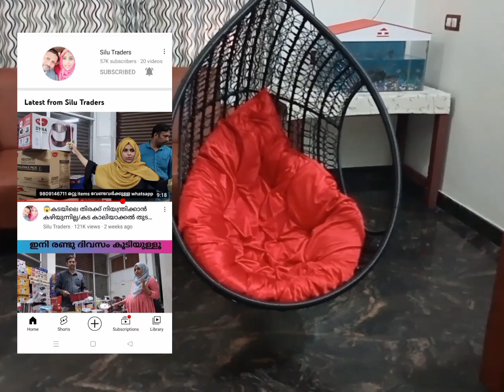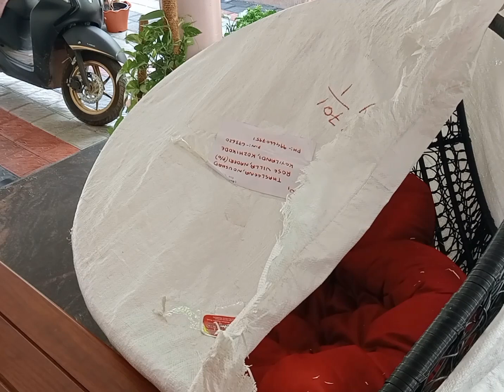ഞാനും വാങ്ങി ഊഞ്ഞാൽ |Swing Chair Review|silutraders Offer Price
Hai friends welcom to my channel today special video online shopping

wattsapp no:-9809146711